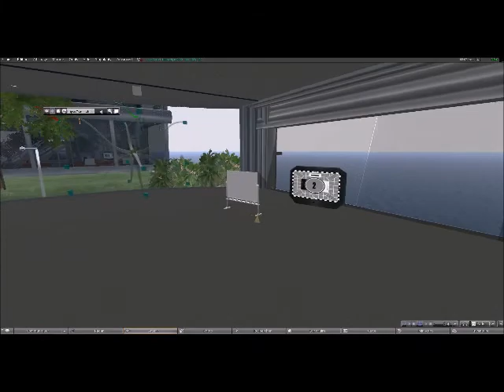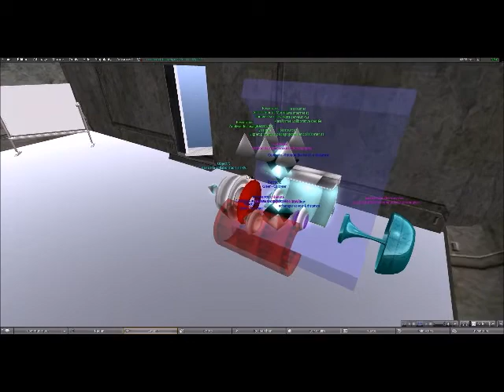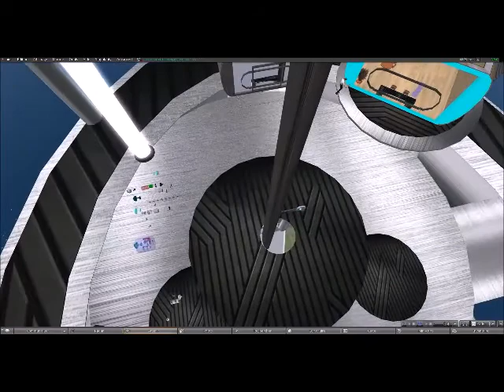Innovatives Shs / College Doctoral